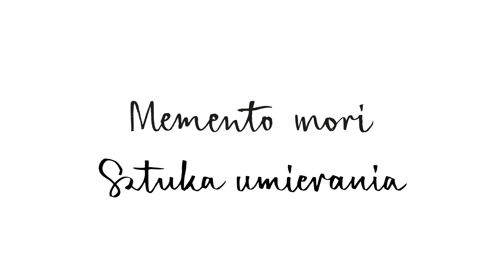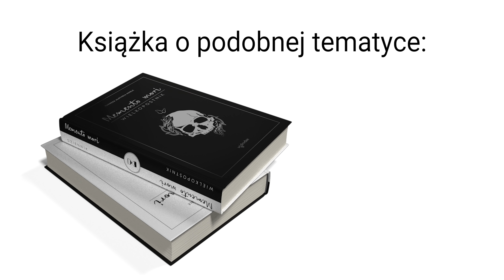Memento mori. Sztuka umierania [#07] Fiat, czyli Tak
Mówi się o sztuce życia, sztuce miłości, sztuce jedzenia. Czy istnieje również sztuka umierania? W cyklu rozważań Memento mori ojciec Wojciech Surówka OP zaprasza do wspólnego odkrywania reguł, które warto zastosować, by spokojnie i ze szczęściem przejść z tego świata do życia wiecznego. W Wielkim Poście w soboty przed południem zapraszamy na spotkania ze Sztuką umierania.

Zdjęcia i montaż: Tomasz Łozowicki